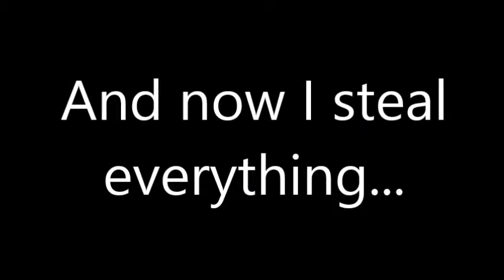The Theology of Thief - Ep 1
The Thief series will be a bit different from Game Spice's usual fare. One of our group, Kristin, is working on her Master's thesis in Ethics with a focus on violence. During the chapter portions of the game, Kristin and Jessica will be discussing this thesis and the works of René Girard while using the environment and plot of Thief as an illustration.

This playthrough will understandably not be for everyone, but I hope you are willing to give us a try. During the project there will be several parts that contain heavy game narrative. Those will be posted separately, without commentary, along with the majority of the side quests available in the game.

Also, comments will be disabled for this particular series.  If you don't agree or simply aren't interested feel free to dislike the episode and move on to other things. All of the source materials will be listed for each video containing a discussion on violence for anyone who might be interested in reading further.

This episode contains the introductory concepts of René Girard's study on violence while Garret gets through the Jeweler's shop and over the wall to the clock tower. Some early scenes of climbing walls have been removed for the sake of time, though later episodes will probably be more thorough.

Source Materials:
I See Satan Fall Like Lightning by René Girard